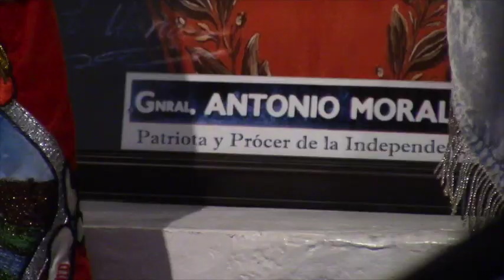Chuznieto de héroe de la independencia entregó fotografía para la Casa de los Tratados.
El chuznieto del general Antonio Morales, el viernes 4 de agosto en una ceremonia especial cumplida en el Museo de la Defensa Casa de los Tratados, hizo la entrega del retrato del héroe de la independencia y de la batalla de Portete, en el acto se dio a conocer la biografía del militar.